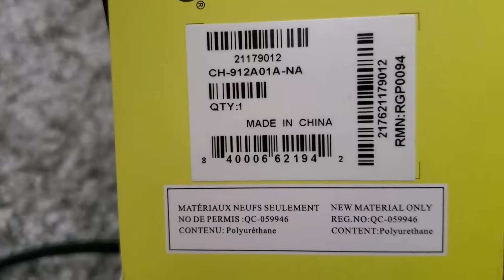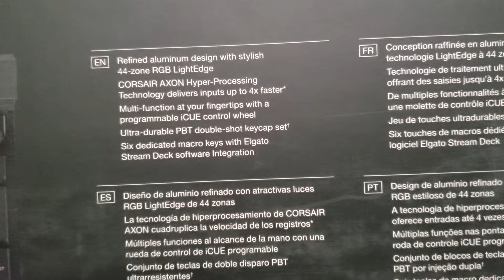Corsair K100 RGB Optical Mechanical Gaming Keyboard Summary Video Over View Fast Smooth KB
This is not a true mechanical keyboard, but feels more like a linear brown switch
Pretty fast to type on, and easy on the fingers.
The space bar seems high
Enter key is harder to push